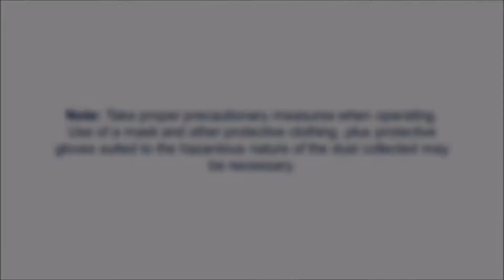Nilfisk VHS120 LP with Longopac® Collection System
The Nilfisk VHS120 LP model features Longopac® for safe-seal material collection and disposal.

The Nilfisk VHS120 LP model is a high performance single-phase, wet/dry industrial vacuum solution with a small footprint. Featuring 2 bypass motors, the Nilfisk VHS120 delivers just the right amount of airflow and suction to get any job done efficiently.